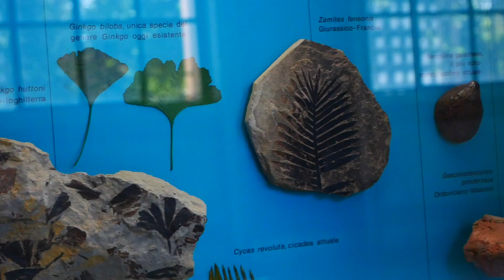Botanical Files - Ginko biloba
Ho deciso di riaprire i quaderni di botanica e di dedicare una nuova serie al racconto delle piante, l'ho chiamata "Botanica Files" e per inaugurarla, come prima pianta, ho portato il Ginko biloba.

Ringrazio il Museo di Storia Naturale di Milano e l'Orto Botanico di Brera  per avermi concesso di riprendere all'interno dei loro spazi.